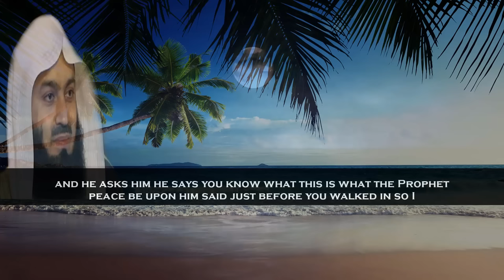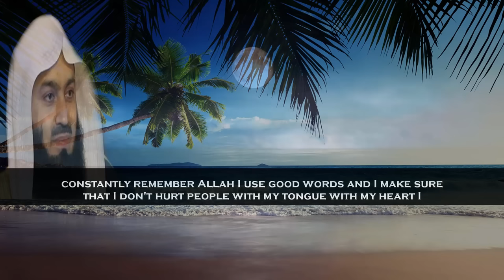Keep Three Things Clean To Get Paradise | Mufti Menk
📌one day the prophet sallallahu alayhi wa sallam was seated with some of his companions and he said if you want to see a man from Jannah (paradise); he's the next man entering this happened a few times in the life of muhammad (saw) one of them Sa`d ibn Abi Waqqas (ra) walked in subhanAllah. Sa`d ibn Abi Waqqas (ra) said, “Three things I always ensure are clean my tongue my heart and my wealth”. This video clip comes with English subtitle.